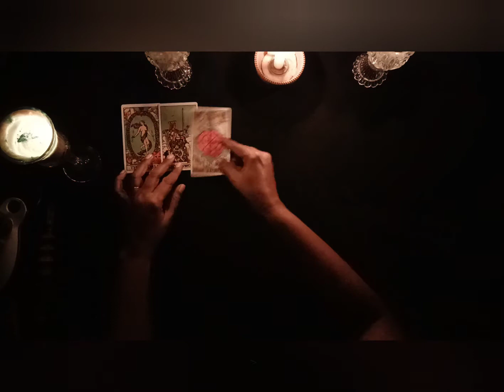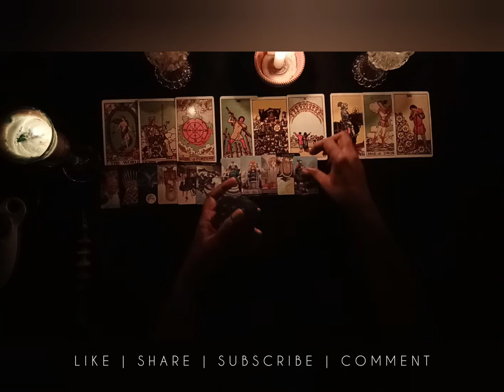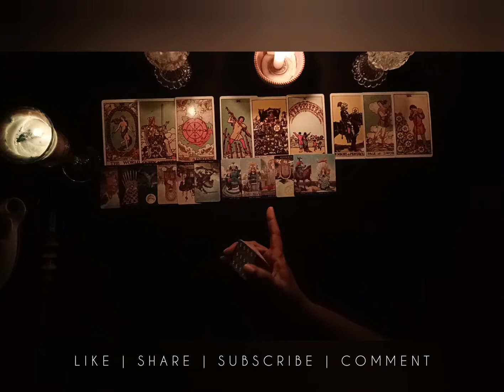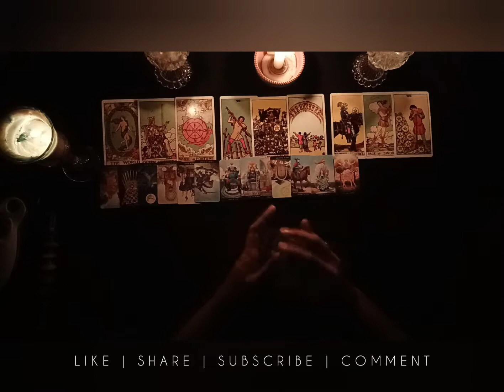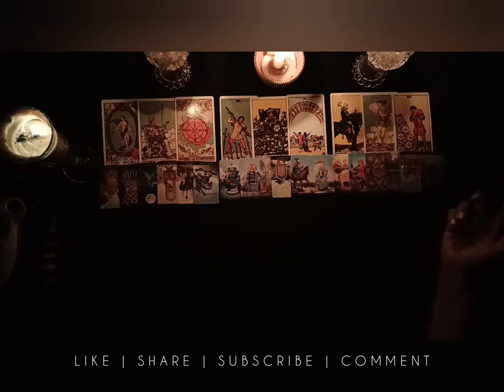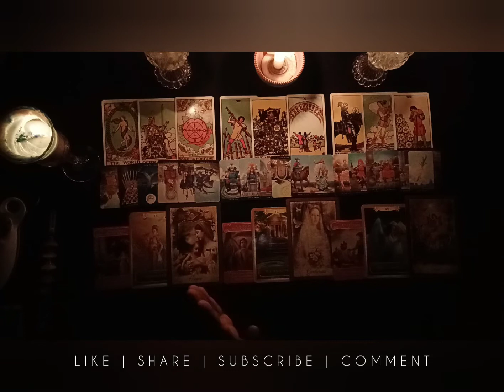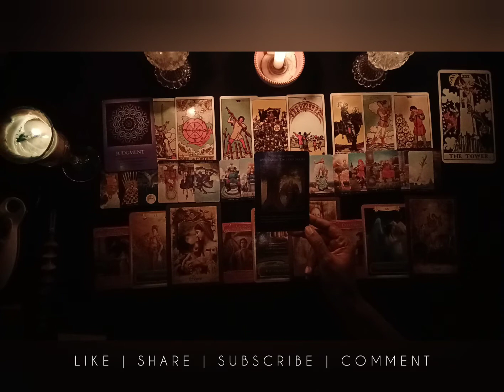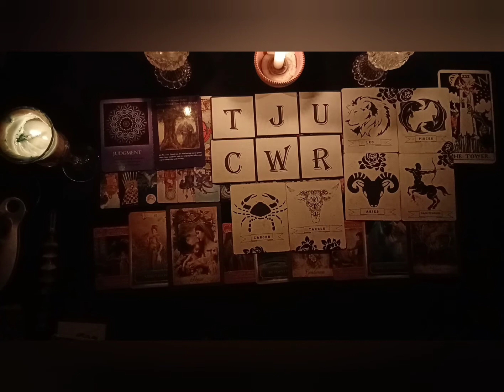CAPRICORN JANUARY 2022 SUCCESS IN LOVE, MONEY AND ABUNDANCE IS YOURS!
SPECIFIC YES / NO QUESTIONS ONLY
19.99 USD (per Question)

Basic Package 01: (24 HRS TURNAROUND)
02 Questions - 90 USD
05 Questions - 150 USD
Basic Package 02: (48 HRS TURNAROUND)
02 Questions - 85 USD
05 Questions - 140 USD
Basic Package 03: (1 WEEK TURNAROUND)
02 Questions - 80 USD
05 Questions - 135 USD
Readings could take from 15 mins upto an hour depending on the intensity of your spread.(No set time limit)

~~( STEP 5)
(for daily affirmations + motivation)

NAMASTE 🙏🙏🙏

Rose🌹

Monday: Aries, Leo, Sagittarius
Tuesday: Pisces, Cancer, Scorpio
Wednesday: Aquarius, Libra, Gemini
Thursday: Capricorn, Taurus, Virgo
Friday: All signs collective reading (current energies)

2nd WEEK SCHEDULE MONTHLY READINGS

Monday: Aries-Taurus Cusp, Leo-Virgo Cusp, Sagittarius-Capricorn Cusp
Tuesday: Pisces-Aries Cusp, Cancer-Leo Cusp, Scorpio-Sagittarius Cusp
Wednesday: Aquarius-Pisces Cusp, Libra-Scorpio Cusp, Gemini-Cancer Cusp
Thursday: Capricorn-Aquarius Cusp, Taurus-Gemini Cusp, Virgo-Libra Cusp

3rd WEEK SCHEDULE BI-MONTHLY READINGS

4th WEEK SCHEDULE BI-MONTHLY READINGS

Official Legal Statement:
THE ROSE TAROCLE makes no representations or warranties of any kind, express or implied, as to the information, content or materials in this guidance video. THE ROSE TAROCLE will not be liable for any damages arising from use of this video.